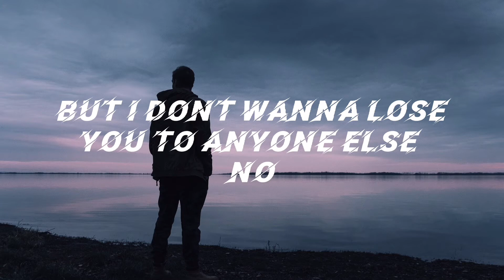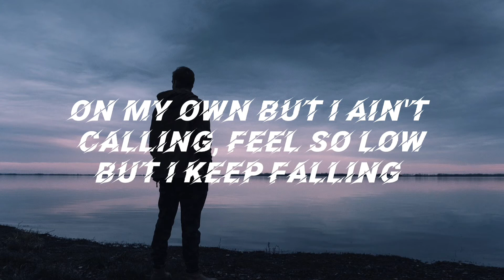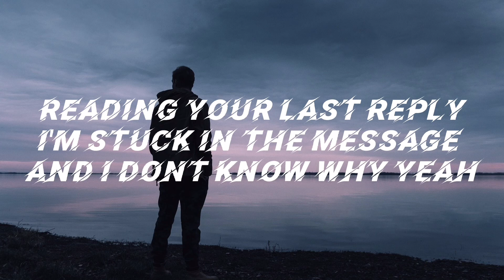Break The Silence | TikTok Song By @Robertgracemusic (Lyrics)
Break The Silence | TikTok Song By @Robertgracemusic

Robert Grace - Break The Silence (Lyrics)

Song Of The Summer Break The Silence by Robert Grace

Yeah I Can Tell You
When I've Had A Drink
Or two
I Start To Think I'm Clever
Late Night Calling you
Ain't gonna make it better
But I Dont Wanna Lose
you to anyone else
no
Feelings Just Dont
disappear Now I cant
sleep without you here